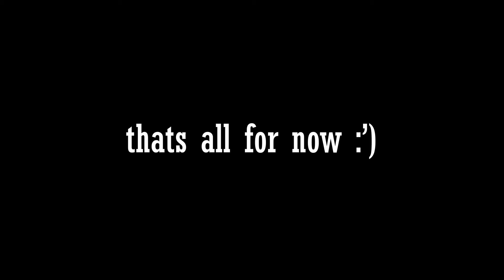some cool fanarts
thanks for the fanart guys!